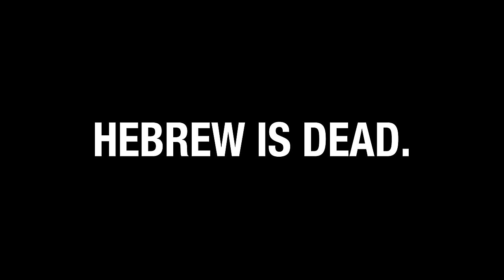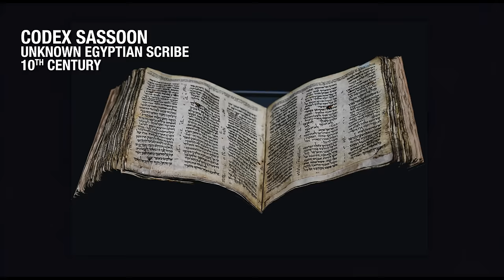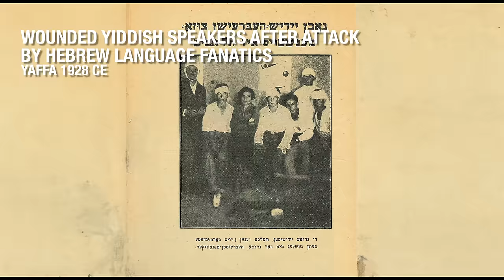HEBREW IS DEAD. LONG LIVE HEBREW! - Zionism’s Invention of a Common Language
Zionism has masterminded a narrative that includes all types of history’s retelling. Part of this myth is the story of how the Jewish people throughout their long history have been one people with one history, culture and identity. This is far from the truth. But nonetheless Zionists attempt to convince the world that the Jews were one, even to the extent by making statements that Hebrew, the religious language of the Jews rarely used over the last two millennia was indeed alive and kicking, and eventually evolved into modern Hebrew, the language spoken today across the world amongst Jews but mainly in Israel.

This video dives into the moment in time when there was no unified language amongst the people of the Jewish faith and how this moment needed to bring together the people in order to tell the necessary Zionist story of the Jewish tragedy. Hebrew need to be reborn and spread across the Jewish nation.